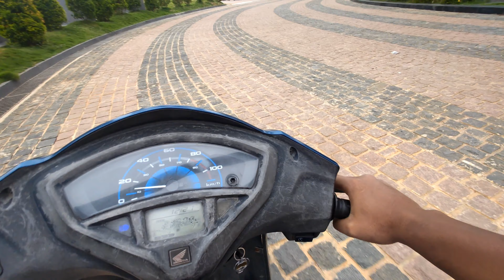osaman sager lake's Gandhi pet hyderabad tourists place,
osaman sager lake's gandhipet hyderabad tourists place,

gandhipet osaman sager lake's

hyderabad tourists place gandhipet osaman sager lake's,

Khajaguda Hills

khajaguda hills tourists place hyderabad Telangana,

HUSSAIN SAGAR LAKE - TELANGANA TOURISM,

Hussain Sagar Lake Hyderabad: Situated just 2km away from

the heart of the city, Hussain Sagar is one of the most popular

tourist places in Hyderabad.

thank guy's,

please..

Description

thank guy's,

please,,

tank bund, Hussain Sagar Hyderabad Telangana tourism place, super view, beautiful place,

citytour hyderabad, Dr BHIMRAW Amdekar status biggest,

hyderabad Telangana,

hyderabad Telangana tourism,

मुझे यकीन है कि यह वीडियो आपको यूज़फुल लगी होगी या नहीं अच्छा लगा होगा. मैं ऐसे वीडियो और लाने की कोशिश करते रहंगा दोस्तों जब तक के लिए

thank you watching for video guy's,